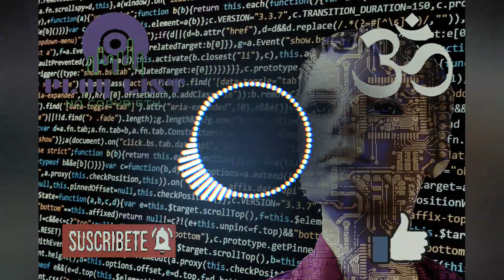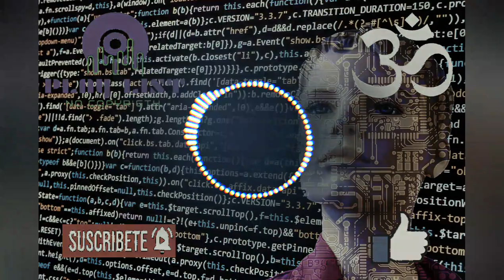🔥 VISIONS 🔥La Mejor Música SIN Copyright 2022 🔥 GRATIS 🔥 MÚSICA SIN COPYRIGHT 2022 🎧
★La Mejor Música Electronica SIN Copyright 2022 🔥 GRATIS 🔥 MÚSICA SIN COPYRIGHT 2022 🎧 Lo Mas Nuevo Sin Copyright★

★ Damas y Caballeros, Niños y niñas, Youtubers y Facebookeanos ★
★ BIENVENIDOS A PLAYLIST NO COPYRIGHT★
★ MUSICA SIN COPYRIGHT - NCS ★

 - En nuestro canal podrás encontrar música sin copyright en varios estilos diferentes
 - Psytrance
 - Gaming
 - Goa trance
 - technobeat
 - anime
para tus videos de Youtube, facebook o cualquier otra red social que prefieras sin preocuparte por derechos de autor.

★TAGS DE USO★

playlistnocopyright
musica sin copyright para jugar
musica sin copyright para tus videos
mas escuchados 2020
mas escuchados 2021
mas escuchados 2022
ncs
playlist no copyrigth musica
la mejor musica sin copyright
lo mas nuevo sin copyright
musica para streaming
musica para facebook sin copyright
gaming music
psytrance music
electro
musica electronica
playlist no copyright 2022